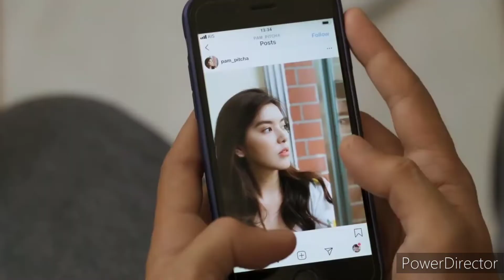Radha kaise na Jale ft Sarawattine